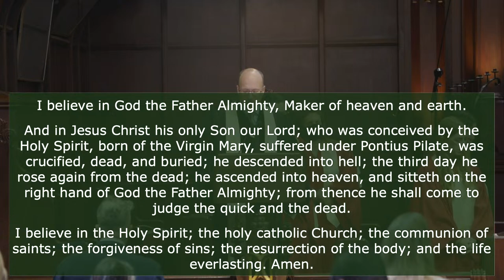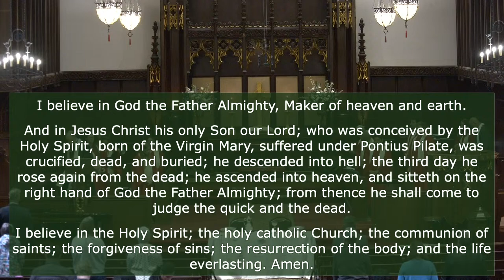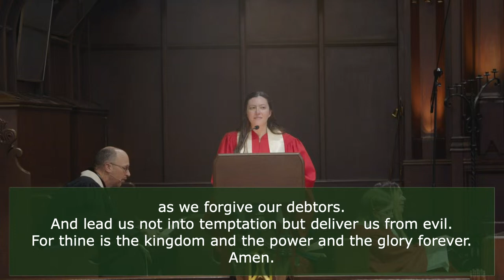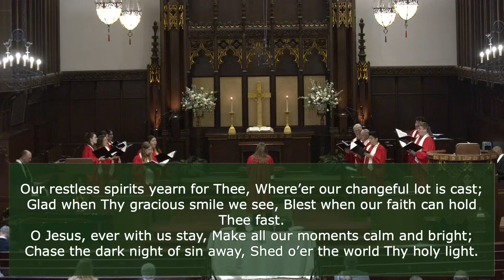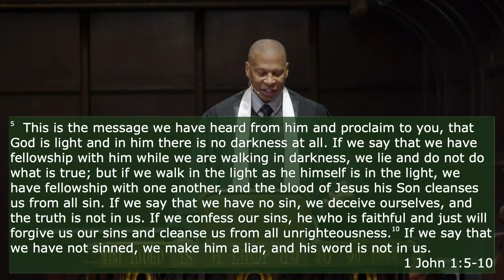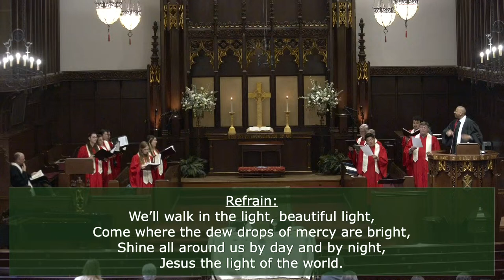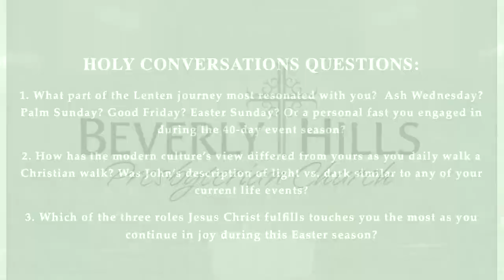“Unstoppable: Jesus, Light of the World” Classic Service April 7, 2024 || BHPC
If you want to give to the church by mail please send a check to the below address:

Beverly Hills Presbyterian Church

505 North Rodeo Drive

Featuring:

Pastor Leonardo Wilborn

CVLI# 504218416